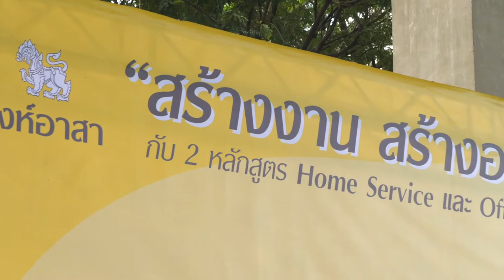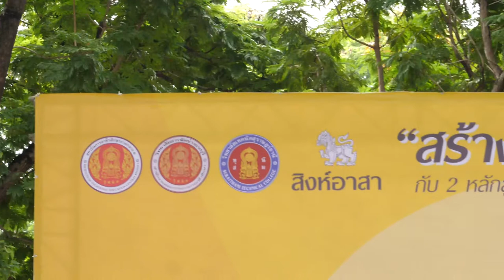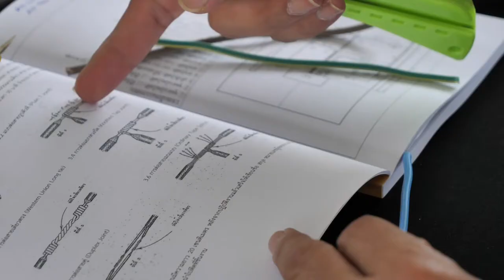ภาพข่าวเพื่อตัดต่อโครงการสิงห์อาสาจ้างงานสร้างอาชีพหลักสูตรHome Service ช่างไฟฟ้าบ้านวันที่14สิงหาคม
1.คุณธำรงค์ จุ้ยอินทร์
กรรมการผู้จัดการบริษัทปทุมธานีบริวเวอรี่จากัด
2.คุณนนทพงศ์ ยอดทอง
ผู้อำนวยการสถาบันการอาชีวศึกษาภาคกลาง 1